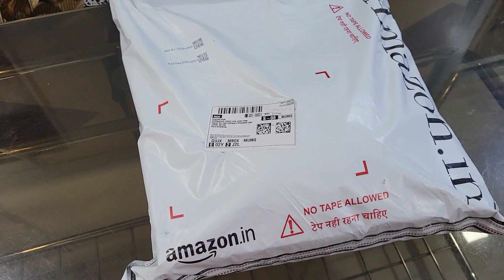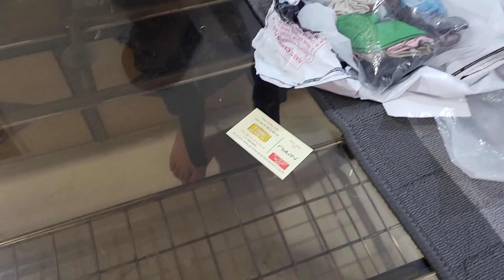Ajj ham marte marte bache🤯| Beti ne ki shopping😉| Amazon se aaya parcel😇